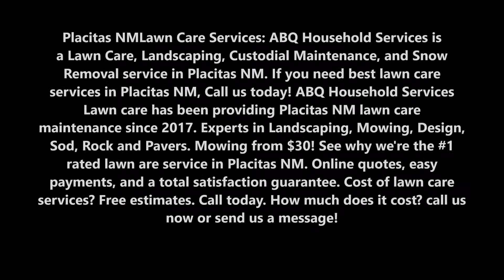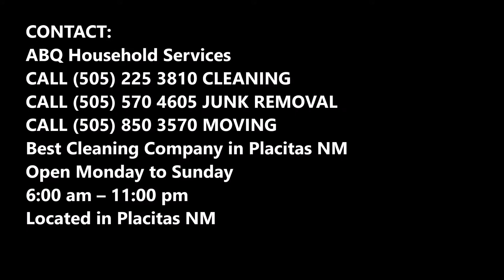Lawn Care, Lawn Maintenance Services and Cost in Placitas NM | ABQ Household Services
Placitas NM Lawn Care Services: ABQ Household Services is a Lawn Care, Landscaping, Custodial Maintenance, and Snow Removal service in Placitas NM. ABQ Household Services Lawn care has been providing Placitas NM lawn care maintenance since 2017. Experts in Landscaping, Mowing, Design, Sod, Rock and Pavers. Mowing from $30! See why we're the #1 rated lawn care service in Placitas NM. Online quotes, easy payments, and a total satisfaction guarantee. Cost of lawn care services? Free estimates. Call today.

LAWN CARE SERVICES IN PLACITAS NM

ABQ Household Services is recognized as the leader in Lawn Care, Landscaping, Custodial Maintenance, Snow Removal and Hauling in the greater Placitas NM area. Whether you need knowledgeable and expert lawn service, custom designed residential or commercial landscaping, professional snow removal services, or custodial maintenance.

QUALITY LAWN SERVICES - OFFERING PROFESSIONAL LAWN CARE SOLUTIONS Placitas NM

ABQ Household Services Quality Lawn Services is a locally owned lawn care company offering Professional Lawn Care Solutions to the Placitas NM Area. We are simply the best in Placitas NM!
Our beneficial services include: fertilization, weed and insect control, grub control, aeration, aeration & over seeding and many other optional services.

We follow the State of New Mexico guidelines for Best Management Practices for lawn care as well as IPM (Integrated Pest Management). In addition, we use "Caution Label Control Products" (the least toxic on the market) as well as phosphorous free fertilizer around waterways.

ABQ Household Services Quality Lawn Services is Your Best Choice for Lawn Care in Placitas NM.
When choosing a lawn care company, there are many things to consider in order to make the best decision regarding your lawn. Lawn care companies are far from being "all the same". With ABQ Household Services Quality Lawn Services, you'll have the assurance that your lawn will be treated professionally with quality materials and lawn care professionals who really care about you and your lawn.

ABQ Household Services Quality Lawn Services utilizes state of the art equipment that assures our customers will not experience property damage but will receive the highest quality application possible.

We are Placitas NM`s fastest growing locally owned lawn care company. This is because we do a better job, use better products, and keep our customers satisfied. Our ability to focus on details has allowed us to grow more every year which helps our customers receive even better service and a faster response.

Our experience is why "on our side of the fence the grass REALLY is greener"!

BEST LAWN CARE LANDSCAPING MOWING COMPANY IN PLACITAS NM

Best Cleaning Company in Placitas NM
Open Monday to Sunday
6:00 am – 11:00 pm
Located in Placitas NM

SERVICES:
• Office Cleaning Service Placitas NM
• Janitorial Services Placitas NM
• House Cleaning Service Placitas NM
• Carpet Cleaning Service Placitas NM
• Junk Removal Service Placitas NM
• Home Organization Services Placitas NM
• Office Cleaning Services Placitas NM
• Maid Services Placitas NM
• Housekeeping Services Placitas NM
• Move Out Cleaning Services Placitas NM
• Deep Cleaning Services Placitas NM
• Post Construction Cleaning Services Placitas NM
• Presale Cleaning Services Placitas NM